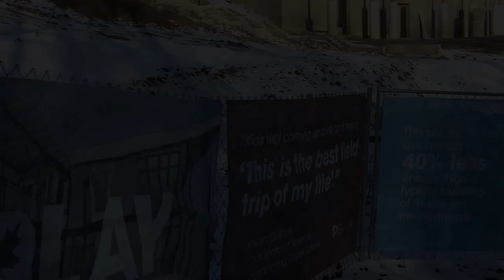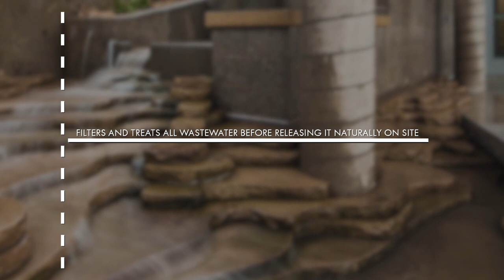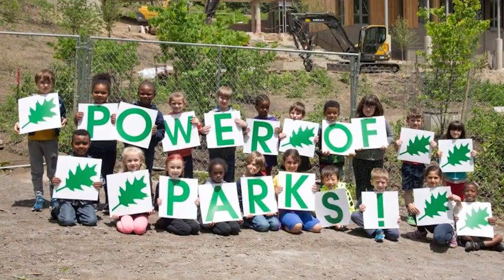Pittsburgh's Frick Environmental Center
Free and open to all, the Frick Environmental Center is a cutting-edge facility that enhances visitor experience and inspires learners to discover one of Pittsburgh’s largest parks.

A project of the Pittsburgh Parks Conservancy and the City of Pittsburgh, the Frick Environmental Center is designed to be LEED Platinum and Living Building Challenge certified and is on track to be the greenest building in the world.